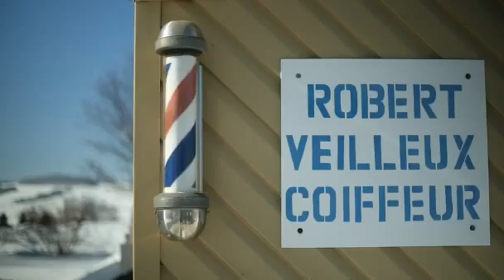Le bureau de vote du Barbier(La presse)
2014
source La presse